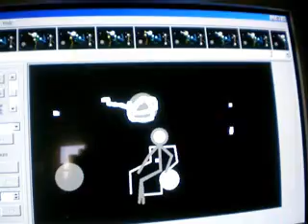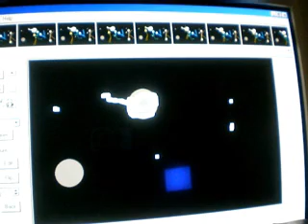Rubber Jhonny pivot video cover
it is a pivot video with the video of rubber jhonny its nice